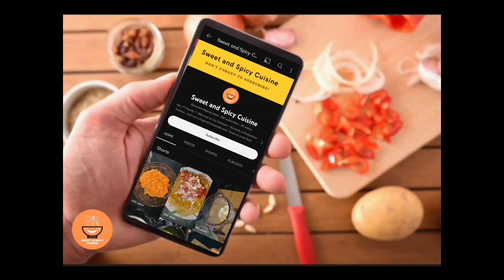गणेश चतुर्थी पर बनाए हलवाई जैसे मोतीचूर के लड्डू | How to make halwai style perfect motichur laddo I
Ingredients:

- 1 cup besan (gram flour)
- 1 cup water
- Oil for frying
- 1/2 cup sugar
- 1/4 cup water
- 2 pinches of orange food colour
- 1/2 cup elaichi powder (cardamom powder)
- 2 tablespoons kharbooje ke bij (melon seeds)

Method:
1. In a bowl, mix 1 cup of besan and 1 cup of water in batches to make a thick batter without any lumps.
2. Heat oil in a kadhai (deep frying pan) and using a jaara (big strainer), make small Bundis (droplets) and let them cook on high flame for 2-3 minutes.
3. Remove the Bundis from the oil and crush them using a pulse mode in a blender.
4. In the same kadhai, add 1/2 cup of sugar, 1/4 cup of water, and 2 pinches of orange food colour. Let the sugar melt.
5. Once the sugar has melted, add the crushed Bundis and mix well.
6. Add 1/2 cup of elaichi powder and 2 tablespoons of kharbooje ke bij (melon seeds) and mix well.
7. Turn off the flame and let the mixture cool down.
8. Once the mixture has cooled down, make small laddus (balls) out of it.
9. Enjoy the halwai style motichur laddus this Ganesh Chaturthi!